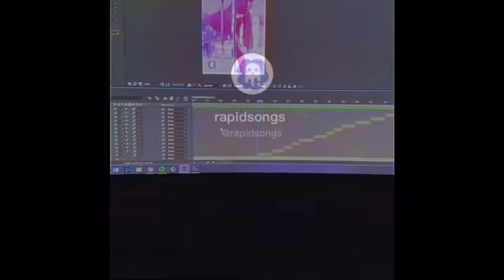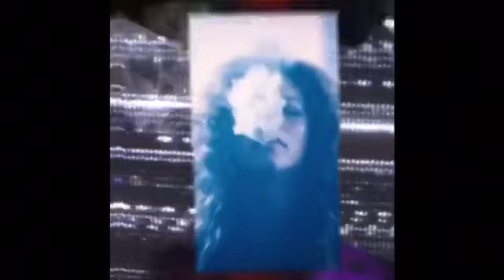Rapid songs tik tok’s in 2020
Every Sunday no youtube video❤️